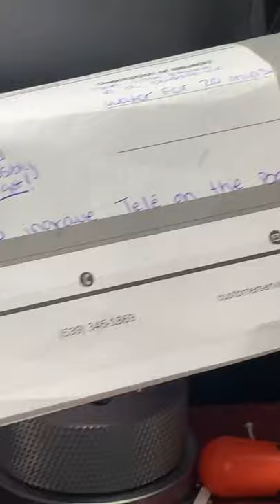Another Unexpected Package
I’m ruined. Now I have to go to New Mexico to buy more of the heavenly red stuff